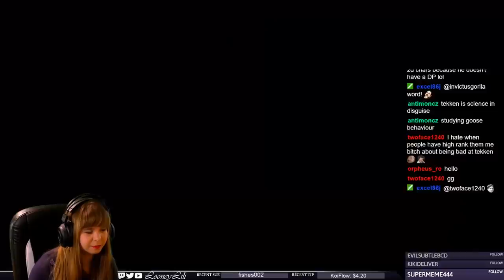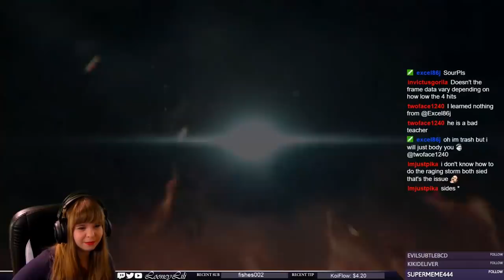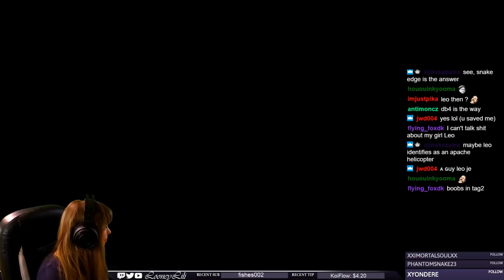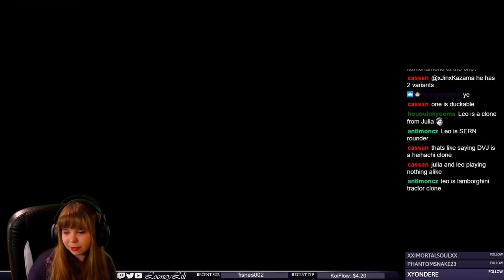Looney Goes On A Wild Goose Hunt (PMs vs. Pika)